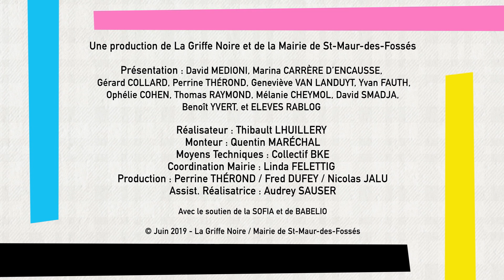[SMEP 19] RENCONTRE AVEC LINE PAPIN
A l'occasion de la 11ème édition du salon international du livre en format livre de poche Saint-Maur En Poche, la journaliste Marina Carrère d'Encausse et le libraire Gérard Collard recevaient sur la scène des déblogueurs l'auteur Line Papin...

Les os des filles de Line Papin aux éditions Stock